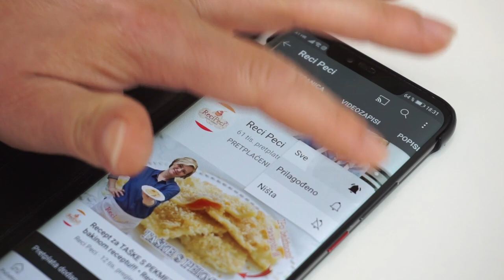Kako napraviti bolognese umak / bolonjez umak? - NAJBOLJI RECEPT • ReciPeci Sandre Gašparić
Ovo je definitivno jedini recept za Bolognese umak koji će vam ikada trebati! Kažem vam to zato što sam i sama do sada radila bolonjez na brzinski način bez puno truda i ljubavi, ali kada jednom probate pravi bolognese koji se ukuhava malo duže i sa svim sastojcima koje ovdje navodim, vidjet ćete razliku.
Originalna receptura za ovaj možda i najslavniji umak na svijetu pohranjena je od 1982. u Academia dalla Cucina Italiana u Gospodarskoj komori grada Bologne. Svakako je tada došlo i do usaglašavanja oko tehnika i načina izrade ovog umaka. Ja se nadam da sam se približila tom izvorniku koliko god sam mogla. Dobar vam tek!
Za ovaj @Recipeci1 recept je potrebno:
450 g mljevene junetine
100 g pancete
1 luk
2 češnja češnjaka
2 mrkvice
manji komadić celera
100 ml crnog vina
200 ml tekuće rajčice
50 ml maslinovog ulja
sol, papar
origano, majčina dušica
70 ml mlijeka
300 ml junećeg ili goveđeg temeljca

Brzi linkovi:
0:00 - Početak
0:43 - Kako napraviti pravi bolognese umak
1:38 - Zašto usitniti povrće
1:54 - Dodavanje mesa u umak
3:25 - Začinjavanje umaka
4:00 - Što je ustvari bolognese umak
7:15 - Zašto treba dodati mlijeko
Potražite ReciPeci i na:
Vaša Sandra!